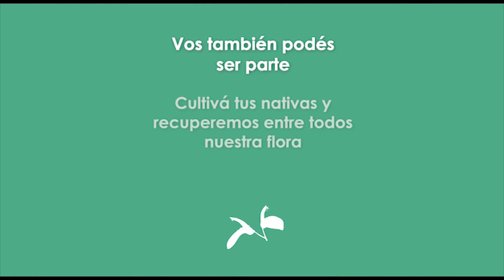Flora y Fauna NATIVA!! UNITE a Nosotros y a la REFORESTACIÓN! es GRATIS!! Aunque no tengas espacio!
unite a nosotros en esta idea! podes cuidar de arboles nativos mientras sean pequeños y luego donarlos a quien necesite forestar su terreno!
mira como nos organizamos! Especies Nativas! Arboles nativos! que nada nos pare plantadores!

Muchas gracias por tu apoyo y por acompañarnos en este viaje mágico que es la vida!
SEGUINOS! aqui! :
y activá la Campanita!
Asi podremos avisarte cada vez que subimos un video!